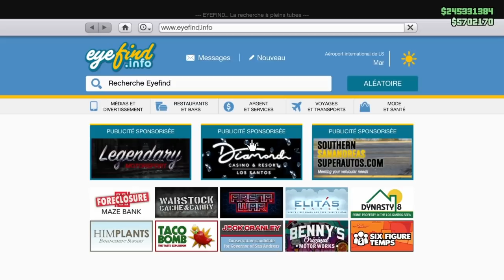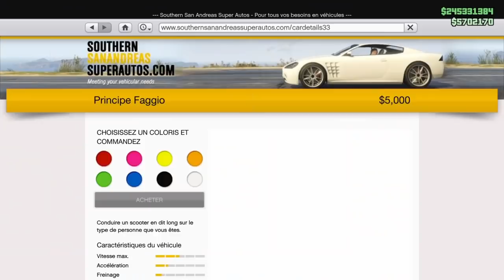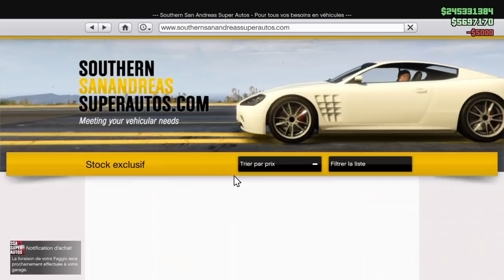NEW SOLO | ARGENT INFINI TOUT SEUL +1.800.000$ EN QUELQUE MINUTE ULTRA FACILEMENT ! GLITCH 1.51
Timelaps 🕐 :
Intro  : (00:00)
Présentation du glitch et blabla 😛 : (00:24)
Pré-requis : (01:00)
Étape du glitch : (02:40)
Outro : ()

❤️👌Tu as aimé ? Alors➜ Lâche 1 Like 👍❤️